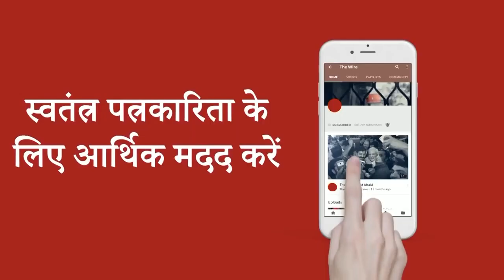World عالمیSafir News bulletin 10 June International News